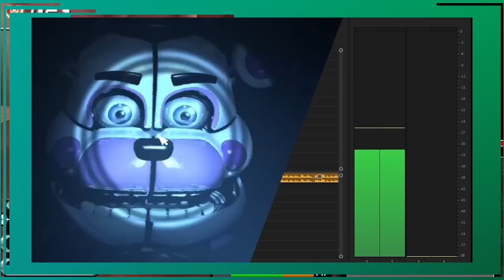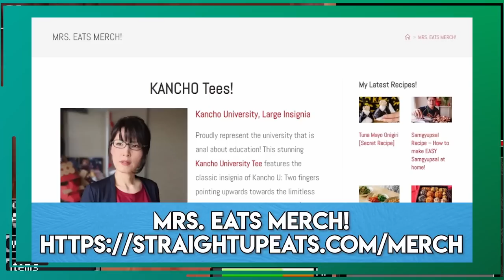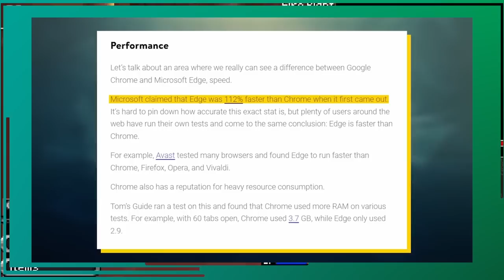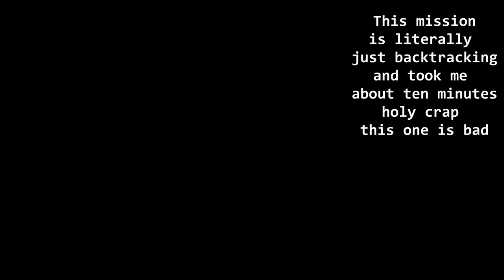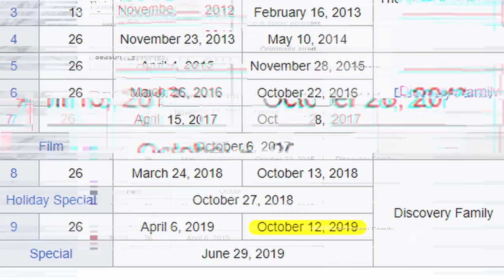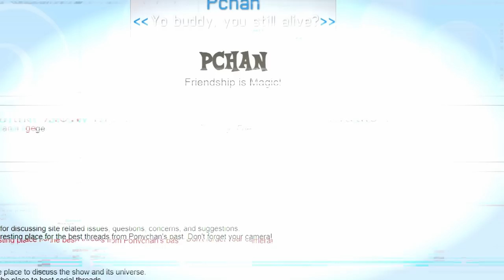Kingdom Hearts 358/2 Days Analysis | The Best and the Worst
I love this game. I hate this game.

0:00:00 - Opening
0:07:24 - Gameplay Part 1
0:29:46 - Gameplay Part 2
0:38:58 - Story
0:57:03 - Why Am I Afraid to Talk About This Game?
1:03:14 - Membership Shoutout

Footage Sources:

“The History of Nostalgic Screensavers” - Polygon Donut

“The World of Five Nights at Freddy’s” - Thafnine

“The Strangest Game of 2023” - Jacob Geller

“Style Theory: Why Are People Wearing this GIANT Hat?” - The Style Theorists

“All Nintendo DS Commercials (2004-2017)”

“Microsoft Edge Is Objectively Better, But No One Wants It” - Logically Answered

“POP SONG Review: Last Night by Morgan Wallen” - Todd in the Shadows

“Taco Bell Drive Thru #3 Taco Supreme, Cinnamon Twists & Nachos BellGrande, Gila Bend, Arizona, 2018” - Robert Trudell

“The Age of Broken Videogames” - NakeyJakey

“How Foreigners Make Japanese UNCOMFORTABLE (Unintentionally)” - Mrs. Eats

“We Entered the World of Microsoft Excel eSports and Got Our A—-- Beat” - People Make Games

“ACTION BUTTON REVIEWS: Cyberpunk 2077” - Action Button

“Game Boy Advance Longplay [027] Kingdom Hearts Chain of Memories (Sora Part 1 of 9)” - World of Longplays

“KH 358/2 Days Playthrough #032, Day 72 M21 (1, 2), A Suspicious Character in Agrabah” - heorotlinea

“KH HD 1.5 ReMIX - Kingdom Hearts ReChain of Memories FULL MOVIE (English) All Cutscenes” - Tealhollow1 Clips

“Metal Gear Solid 2 - Stealth Walkthrough - Part 7 - Plant #4 - Bomb Disposal (Game Over If Caught)” - Centerstrain01

“Ratchet & Clank 2 Going Commando HD Collection Walkthrough - Part 2” - SpottinGames

“Super Mario Galaxy 2 – Episode 3 King of the Storm” - Chuggaaconroy

“Winter Blizzard Free Snow Background Videos, Motion Graphics, No Copyright   All Background Videos” - All Background Videos

Music (In Order):

Snaxburg At Rest - Bugsnax OST

Jellyfish Fields - Spongebob Battle for Bikini Bottom OST

Mermalair - Spongebob Battle for Bikini Bottom OST

King, Queen, and Slave - Persona 5 OST

There’s No Such Thing As A Free Lunchpad - Bugsnax OST

King, Queen and Slave Another Version - Persona 5 OST

Flying Dutchman’s Graveyard - Spongebob Battle for Bikini Bottom OST

Mystic Moon - KH Days OST

Xemnas - KH Days OST

Musique pour la tristesse de Xion - KH Days OST

Winter - Griffin Village/Jackleapp

There’s a hint to what my big huge project is somewhere in this video. Can you find it?